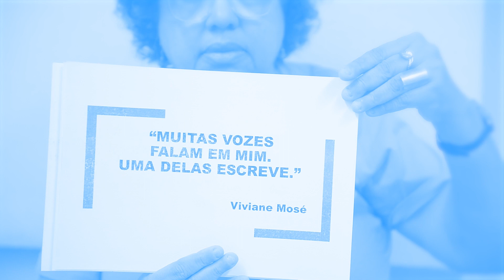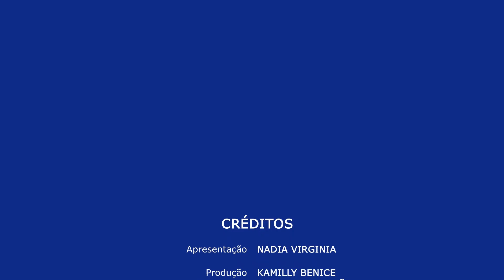NVCM - EPISÓDIO 06 - TEMPORADA 6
Crônica: Minha meia velha

Não sei exatamente por que eu insistia em usar aquelas meias velhas. Esgarçavam com muita facilidade de tão remendadas.

volta e meia, tinha que cerzi-las, uma ocupação oportuna e recente que me ajuda a preencher o tempo ocioso quando paira aquela inatividade criativa.

Para uma pessoa que mora sozinha, manias, hábitos e outras distrações acabam se tornando banais e toleráveis, pelo menos até que a chegada de um elemento estranho mostre/desvele a coisa toda que passava sem a gente dar nota.

Assim era com a minha meia velha de dormir. Eu não sei como e quando ela se tornou minha.
É uma dessas meias sociais finas que os homens usam para eventos sociais. Será que ela foi do meu pai?

Eu me recordo de observar o modo como ele calçava as suas meias: primeiro dobrava a metade final das meias, que vai do calcanhar a canela, por sobre a parte inicial que tem a forma para o encaixe dos dedos.

Aí, metodicamente, ele enfiava a meia assim dobrada e depois era só ir desenrolando, de tal forma que ela deslisava suavemente até o fim, vestindo o pé desde os dedos até a canela.
Eu achava uma beleza aquilo tudo! Uma perfeição! Tinha uma ciência naquele gesto inteligente do meu pai.

Essa memória me faz cogitar ter herdado essa meia social masculina do meu pai, que não sei se era branca ou bege... Não sei... somando-se a isso o fato de minha mãe ter muita dificuldade de jogar coisas fora, a meia deve ter ficado esquecida tempo demais em alguma gaveta e perdeu sua cor original...

Para vocês terem uma ideia do meu apego sincero a meia, eu cuidava para que ela não se desmanchasse durante as lavagens. Não usava água sanitária.

Também não esfregava os pontos mais sujos pelo uso porque era temerário demais, podia se rasgar na minha mão.

Portanto, no processo de lavagem, cabia apenas mergulhá-la em sabão em pó, amaciante e deixar só um tempinho para ela se impregnar com os poderes mágicos do sabão em pó e o cheiro agradável do amaciante e, depois apertá-la, com cuidado, entre as mãos, sem torcer, só para escorrer o excesso de água e pôr para secar no varal. Era tão fina que secava bem rápido!

Assim velha, assim esburacada, assim por um fio, aquela meia era ideal, cumpria a função de agasalhar os meus pés no frio artificial do meu quarto que o meu velho ar-condicionado espalha, em pleno Recôncavo Baiano, aqui no Nordeste do Brasil, bem do lado de baixo da linha do Equador.

Crise no paraíso: Compreendi que os dias daquela meia estavam contados. Ia me submeter a uma cirurgia complexa e, precisava de gente querida que me desse uma força durante a convalescência.

Certamente ficaria insegura de usar aquele farrapo amado de meia na frente dessas pessoas que viriam cuidar de mim.

Sei que, por amor, me deixariam ficar com as minhas manias. Mas era demais pedir a alguém que calçasse em mim aquelas meias em estado terminal...

Até eu mesma, quando deixo de lado o hábito e tomo distância, olho para as meias e penso que é muito desleixo insistir em usar uma ‘coisa’ que é a prova moribunda de que foi feita para se tornar obsoleta e ser substituída.

Sou como todo mundo, uma parte de mim se adaptou a mentalidade capitalista que, desde a modernidade acredita que as coisas não são feitas para durar. Acabam, se consomem até morrerem, às vezes, prematuramente.

Em troca dessa aceitação, nos prometeram felicidade, mas ela não veio até hoje, nem fácil nem difícil...

De volta as minhas velhas meias, dei mais uma olhada, avaliando se, quem sabe, era possível salvá-las da extinção... que nada! Hora de dizer adeus...

Dias depois, descobri onde comprar meias exatamente iguais: Macias, beges e perfeitas para meu uso.

Levei para casa dois pares, um branco e um bege das minhas novas meias sociais masculinas para dormir.

Com elas não passei vergonha na companhia de quem veio cuidar um pouquinho de mim.

Crônica inédita de Nadia Virginia B. Carneiro